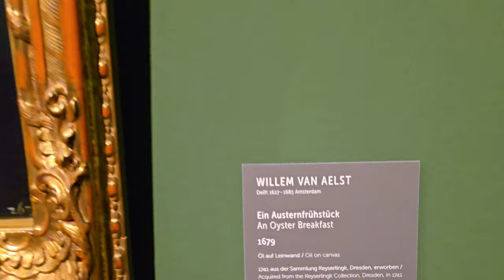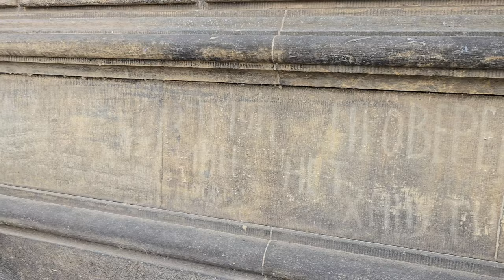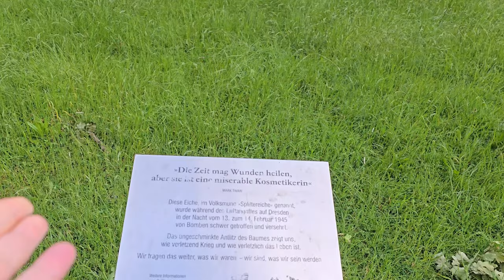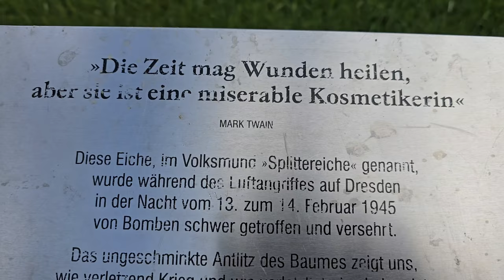История,которая не имеет аналогов. Спасение мировых шедевров. Дрезден.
Сегодня мы приглашаем вас посетить вместе с нами столицу Саксонии - Дрезден. Здесь мы пройдёмся по центру,я вам расскажу о самом красивом магазине в мире,который тоже находится в Дрездене,а потом мы отправимся в легендарную Дрезденскую галерею,которая славится мировыми шедеврами самых именитых художников,но всех этих шедевров уже 79 лет могло не быть,если бы не обычные красноармейцы. Я расскажу вам как шедевры спасали в СССР,для того,чтоб вернуть в Дрезден. Вы узнаете историю знаменитой Сикстинской Мадонны и Шоколадницы,а потом мы отправимся к одному уникальному дереву в парке Дрездена.